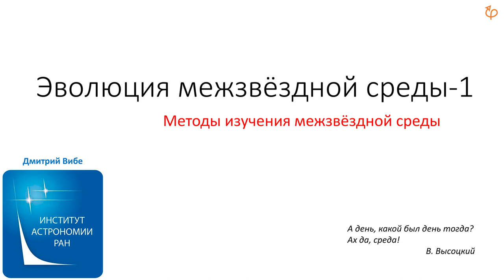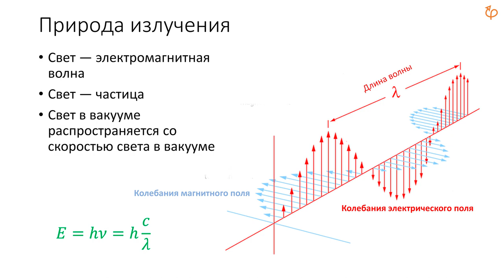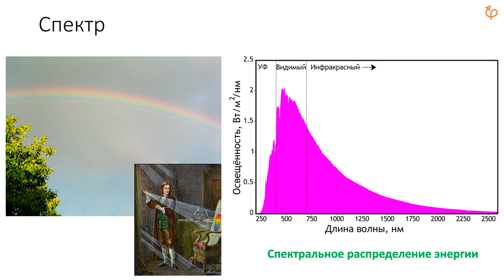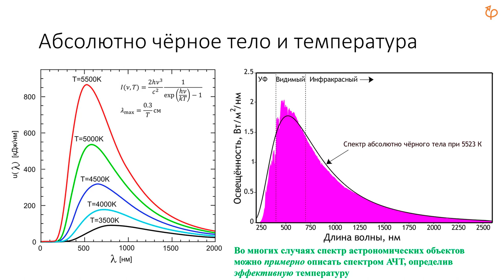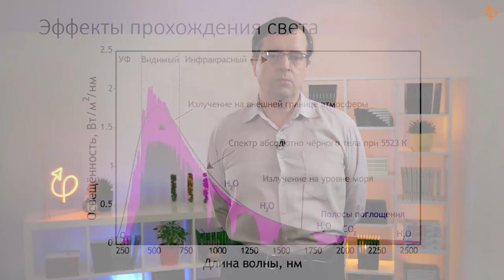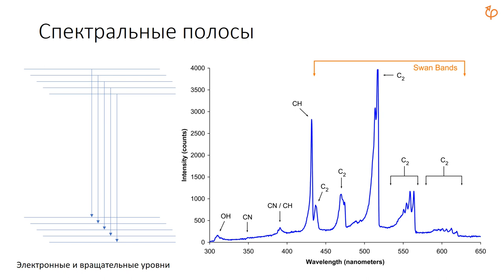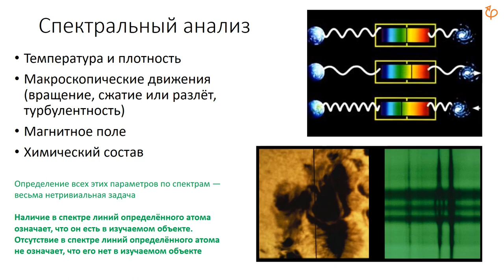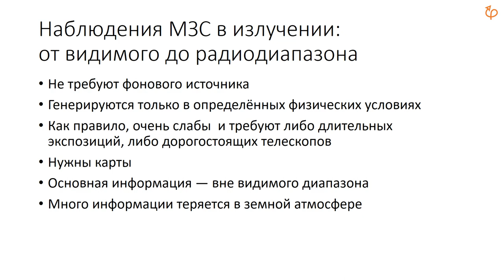Эволюция межзвездной среды. Дмитрий Вибе. Лекция 1 из 6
«Методы изучения межзвездной среды» - это первая, вводная лекция курса, из которой вы узнаете о том, что из себя представляет межзвездная среда и какими способами мы можем получать о ней информацию.

«Научный экспресс» с Дмитрием Вибе.
Из этого курса лекций вы узнаете о межзвездной среде, о методах изучения, ее свойствах и структуре. Дмитрий расскажет о том, что изучает наука астрохимия. Вы узнаете как рождаются звезды и планеты и что нам известно о молекулах в межзвездной среде.

Дмитрий Зигфридович Вибе
Заведующий отделом физики и эволюции звёзд Института астрономии РАН.
Доктор физико-математических наук. Профессор РАН

«Научный экспресс» - новое направление на нашем канале, это тематический курс мини-лекций на одну большую и интересную тему из разных направлений науки. Все видео «Научного экспресса» вы можете посмотреть, пройдя по ссылке